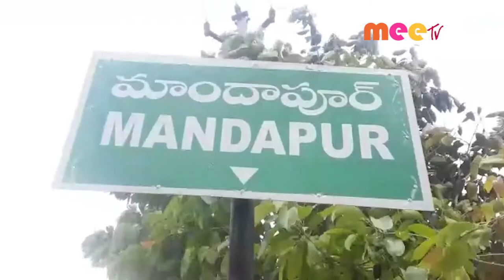ధన్యవాదాలు //29.07.2021//MEE TV NEWS//